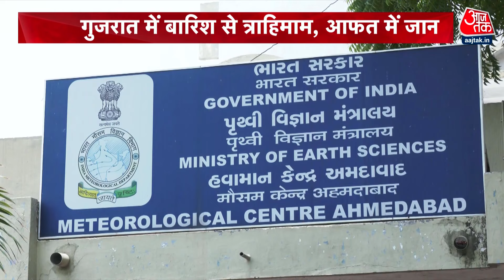Gujarat Rain News: गुजरात में आफत बनकर बरस रही है बारिश, मौसम विभाग ने जारी किया ऑरेंज अलर्ट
गुजरात में भारी बारिश का सिलसिला थमने का नाम ही नहीं ले रहा है. लगातार बारिश के कारण नदियां उफान पर हैं और कई जिलों में बाढ़ जैसी स्थिति है. घर से लेकर दुकान तक में बारिश का पानी घुस चुका है, जिसकी वजह से लोगों को काफी परेशानियों का सामना करना पड़ रहा है. मौसम विभाग ने गुजरात में अगले 7 दिनों तक तेज बारिश की संभावना जताई है.